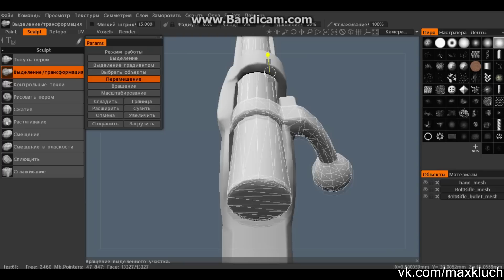Как сделать болтовку из игры Rust How to make a Bolt from Rust.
В этом видео буду собирать винтовку из игры Rust. В ходе работы над винтовкой столкнулся с множеством сложных частей, где пришлось немного попотеть, чтобы придумать как их сделать. Так же как и Пайп все сделал из дерева и металла.

Если вы хотите помочь развитию канала : R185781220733 , Z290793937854